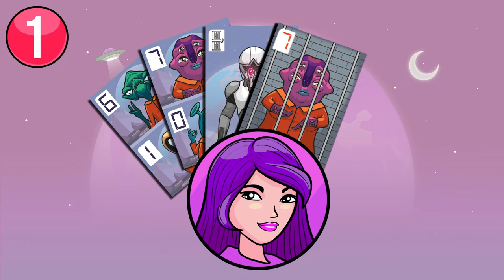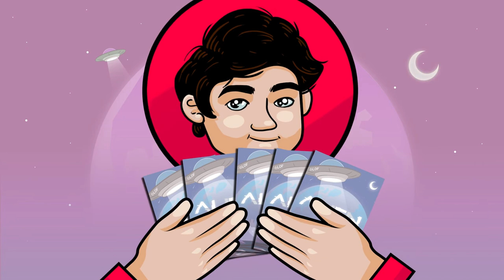ALIEN - Spielanleitung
Mit diesem offiziellen Tutorial lernst du das Spiel Alien zu spielen.